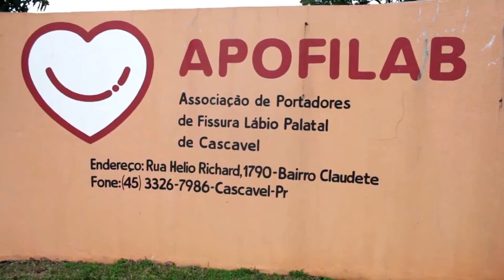VÍDEO PARA APOFILAB (25/09/17)